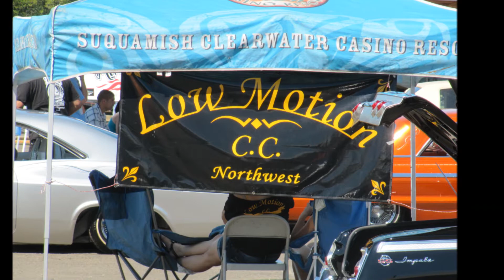LOWMOTION CAR CLUB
SUMMER OF 2012 AND WE STILL NOT DONE